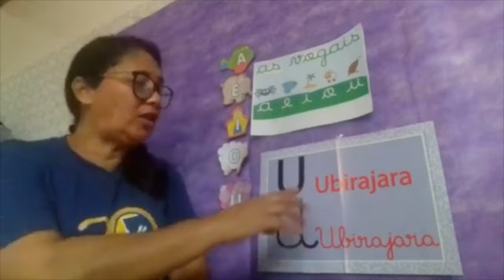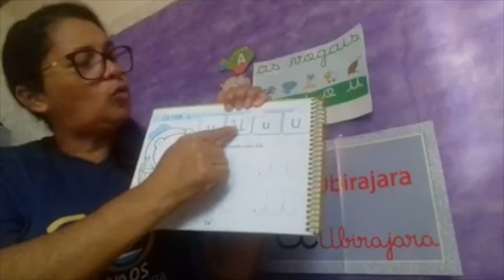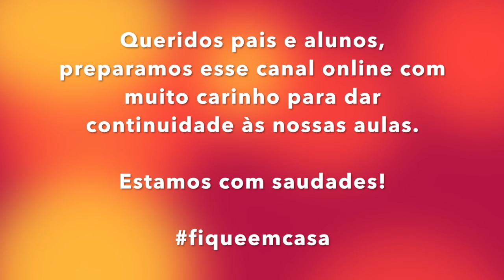Infantil II Aula 02 Português Professora Josy